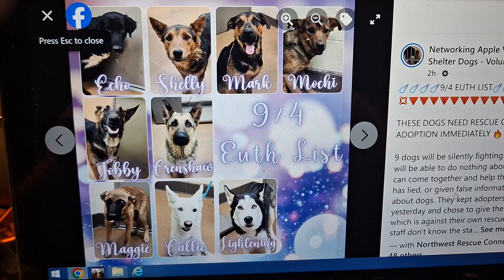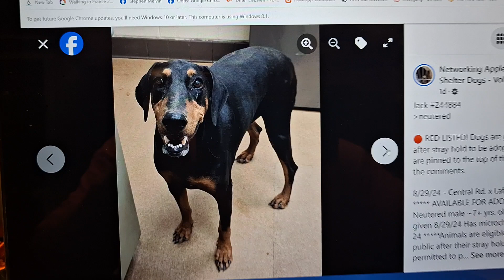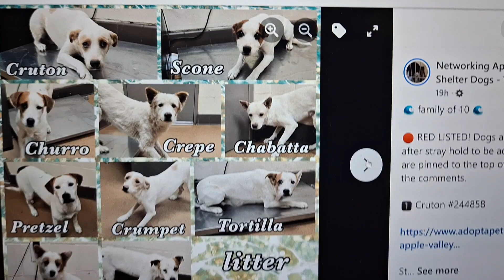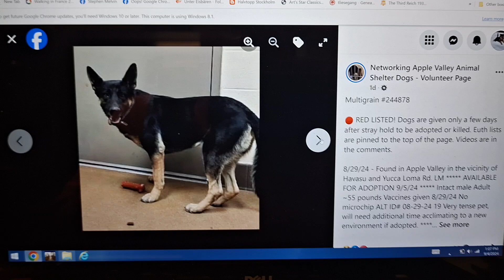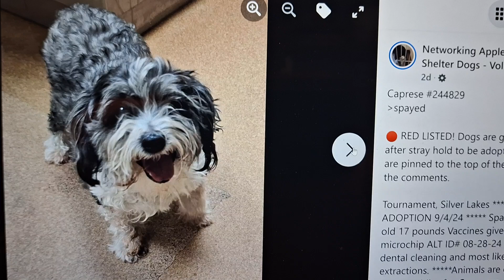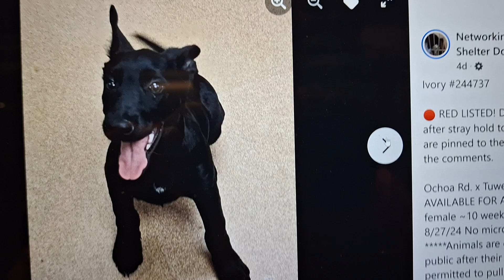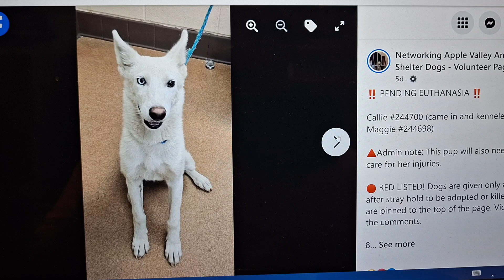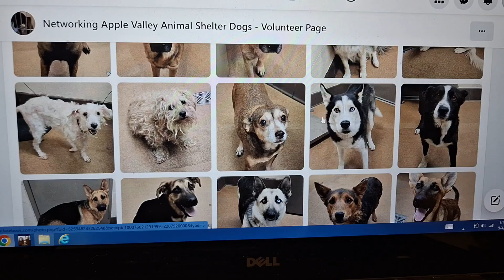9 5, 2024 Deadly high kill Apple Valley Animal Shelter more to be executed now , dozens killed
Networking Apple Valley Animal Shelter Dogs - Volunteer Page
1d  ·
☄️☄️☄️☄️9/4 EUTH LIST☄️☄️☄️☄️

THESE DOGS NEED RESCUE COMMITMENT OR ADOPTION IMMEDIATELY 🔥🔥🔥

9 dogs will be silently fighting for their lives and will be able to do nothing about it unless we can can come together and help them. The shelter has lied, or given false information, several times about dogs. They kept adopters from adopting yesterday and chose to give the dogs to a rescue, which is against their own rescue agreement! The staff don't know the status of their dogs nor do they know their own rescue and adoption policies!

Please help these 9 dogs and the remaining from yesterday. We have to assume they are alive at this point because the shelter doesn't seem to know.

Please make a space for them in your homes. These dogs will be killed without rescues and fosters and adopters. No amount of anger or devastation will change that. Please foster!

Please continue to fight for these dogs and don't give up.

🙏🏼🙏🏼 Thank you to those who have offered to foster, however, we need follow-through. Offering does not save a dog. You need to fill out a foster application and be vetted by a rescue.

📽️THERE ARE VIDEOS OF MOST THESE DOGS IN THEIR INDIVIDUAL POSTS📽️

Location: Apple Valley Animal Shelter